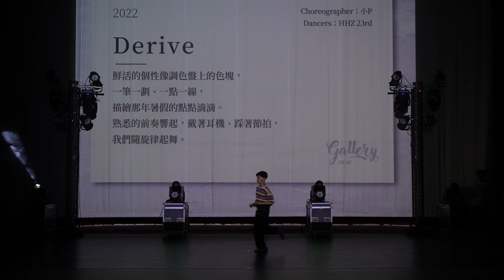2023 壢中熱舞成發 - 03. 23比賽舞 ⟪ Derive ⟫